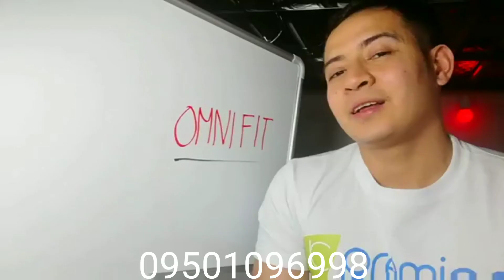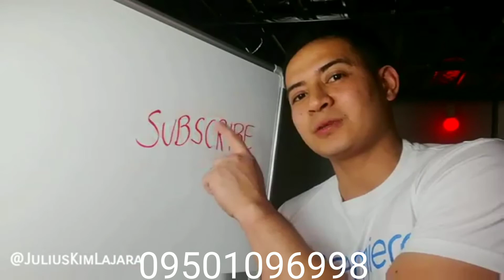Omnifit product by jc premiere